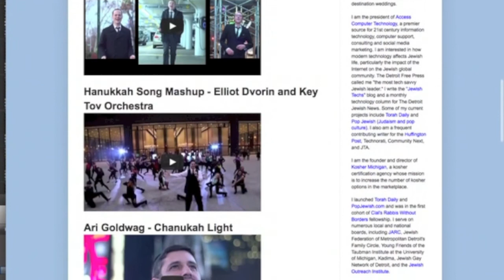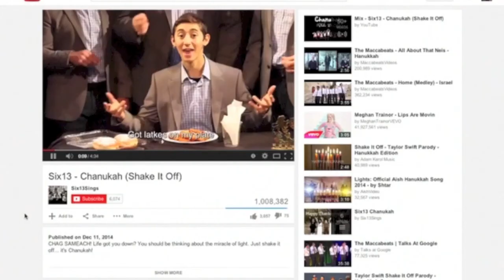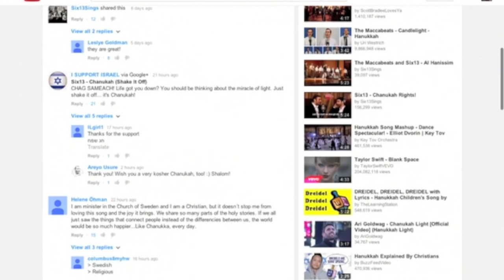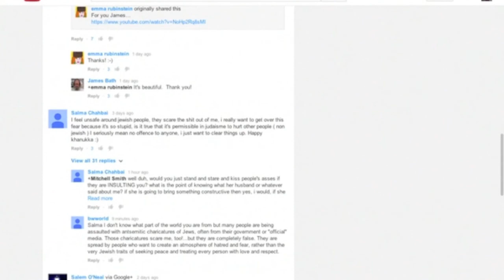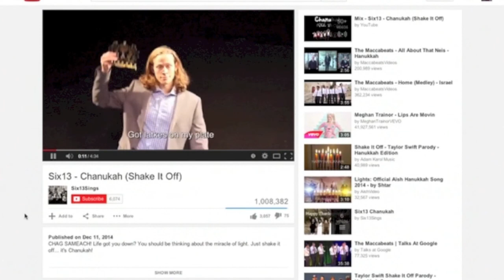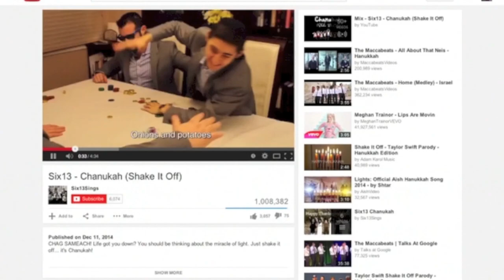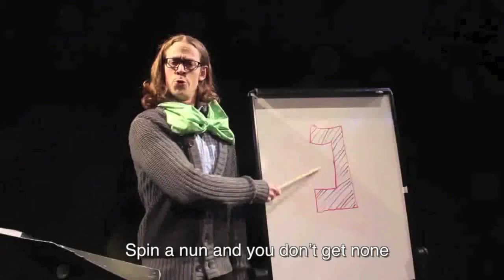SIX13 Chanukah Song Goes Viral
How do you create a viral Chanukah video? Video blogger Aaron Herman spoke with Mordy Weinstein of
Six13 about their video Chanukah (Shake It Off parody ) which has over 1 million hits on YouTube.